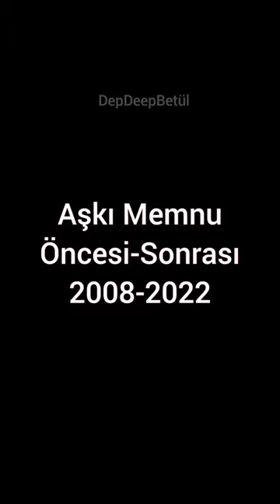Aşkı Memnu Öncesi-Sonrası 2008-2022